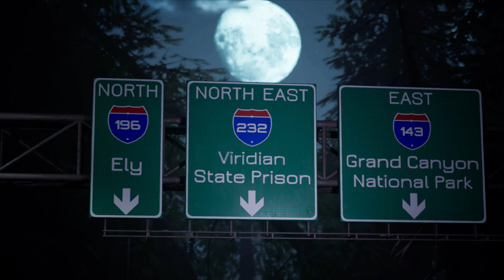Werewolf The Apocalypse Earthblood - Parte 2: Poder Destruidor! [ PS5 - Playthrough 4K ]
Playthrough de Werewolf The Apocalypse Earthblood no Playstation 5, jogo que vai contar uma história de uma guerra secreta envolvendo facções de lobisomens, seres místicos e uma empresa do mal!!!

Configuração do meu PC:
GAINWARD GeForce RTX 3080 Phoenix GS
Asus ROG Maximus XI Formula
Intel i9-9900k
64GB Corsair Vengeange RGB Pro White 3200mhz
Samsung 970 EVO Plus 1TB NVme M.2
2x Samsung 850 EVO PRO 1TB
Fonte Corsair AX860i
Monitor Asus 4K SWIFT PG27A